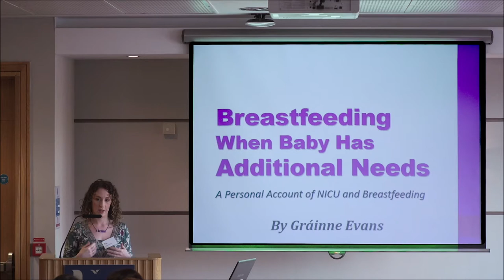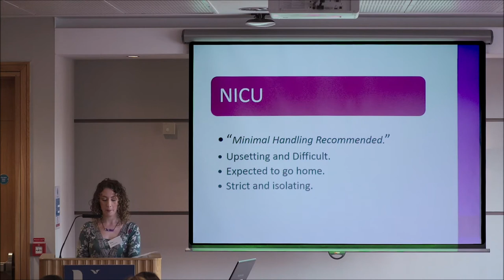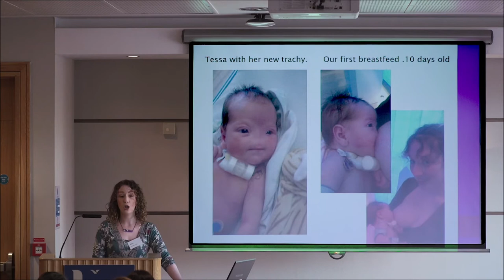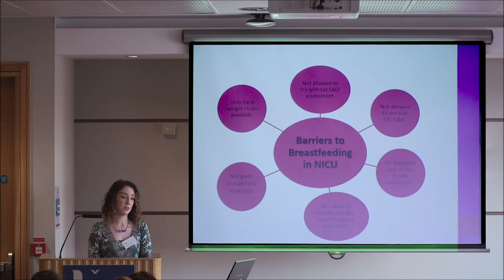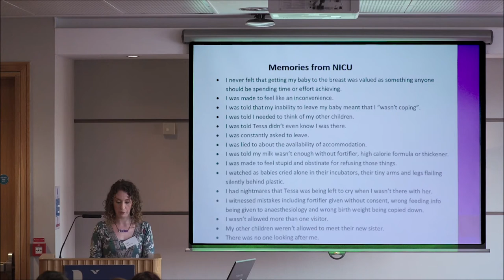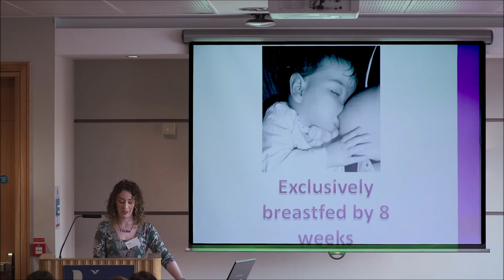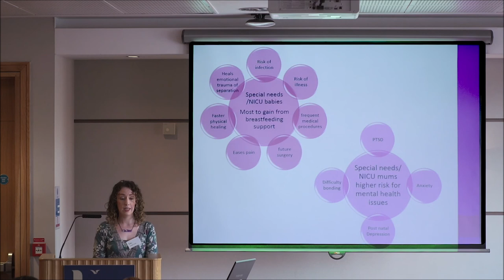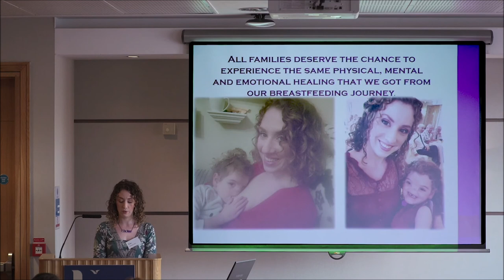Gráinne Evans Breastfeeding When Baby Has Additional Needs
Gráinne Evans Breastfeeding When Baby Has Additional Needs A Personal Account of NICU and Breastfeeding at the Doctoral Midwifery Research Society Spotlight on Breastfeeding Research conference 2019.